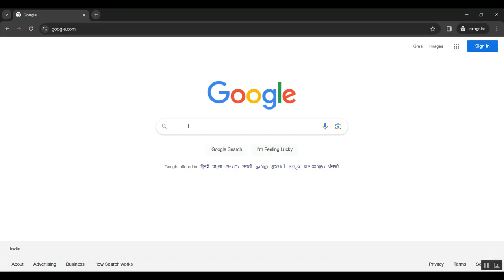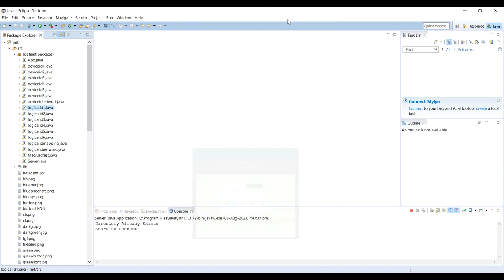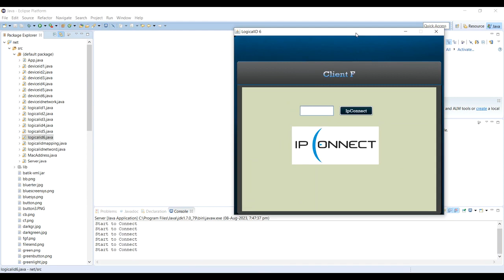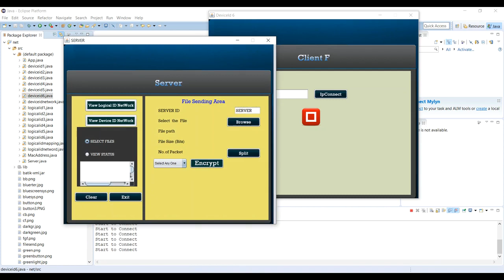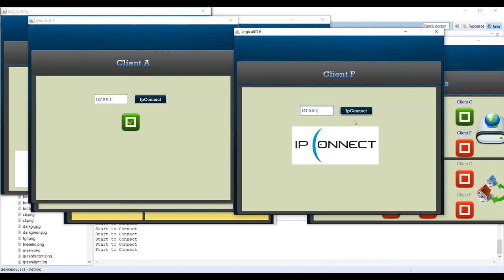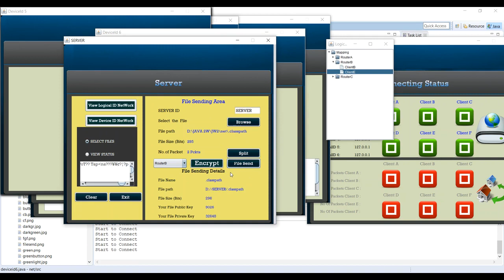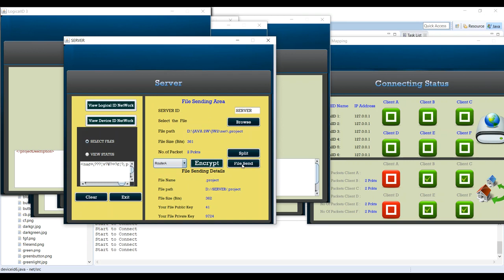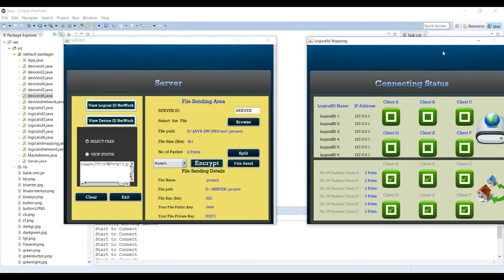RSSI Improved for LoRa Wireless Communication, Field Tested in the Wide Open Area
IEEE PROJECTS 2024 TITLE LIST

* Complete Source Code
* Complete Documentation
* Complete Presentation Slides
* Flow Diagram
* Database File or Dataset
* Screenshots
* Execution Procedure
* Video Tutorials
* Supporting Softwares

Support Specialization
* 24/7 Support
* Ticketing System
* Voice Conference
* Video On Demand
* Remote Connectivity
* Document Customization